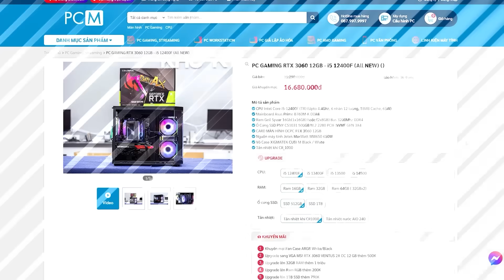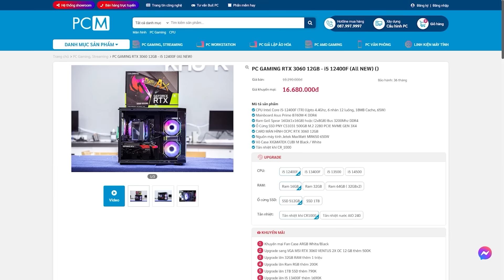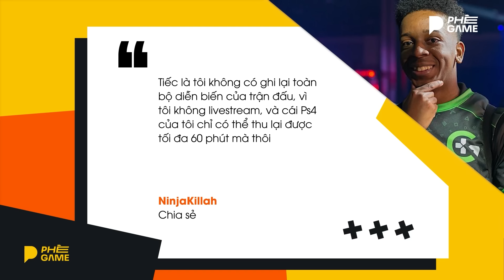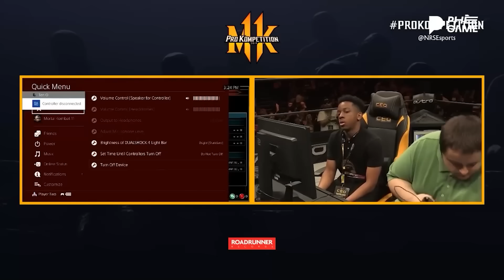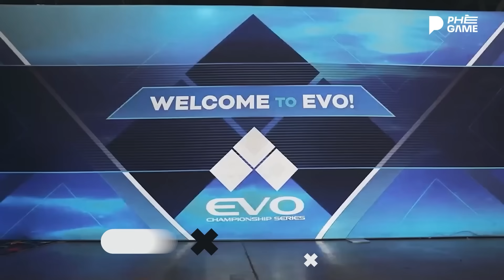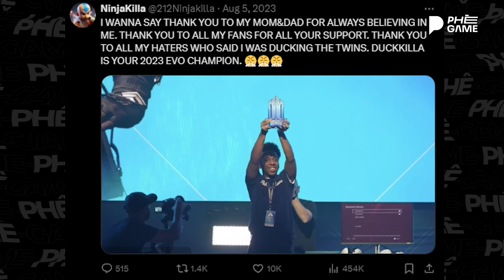Kẻ Thách Thức Huyền Thoại | NINJAKILLA